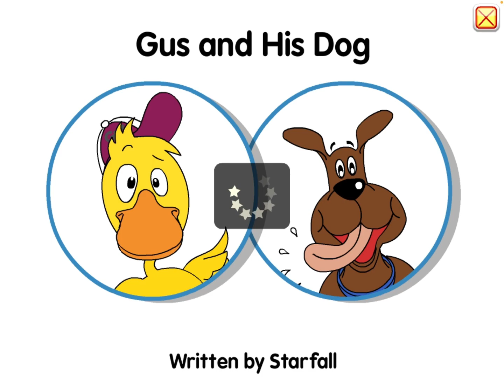IS STARFALL SUS!!!!!